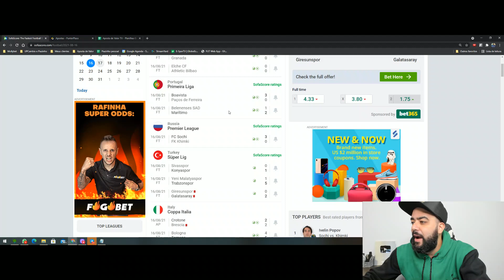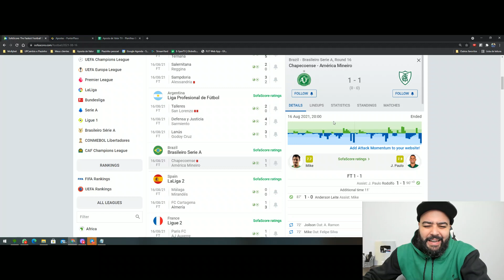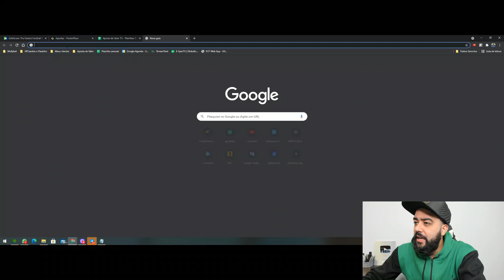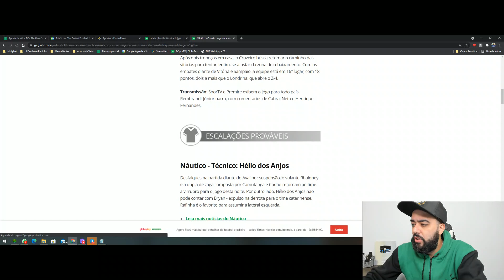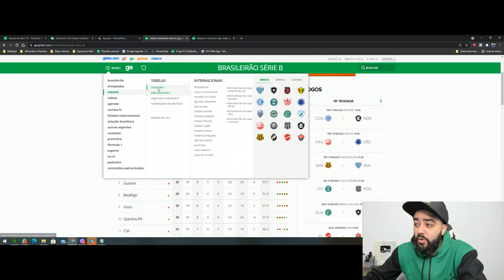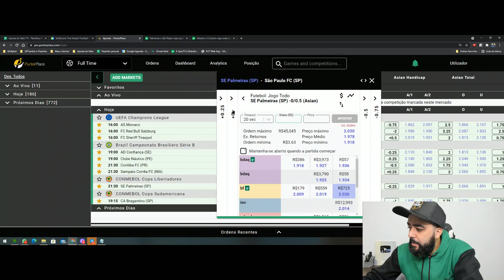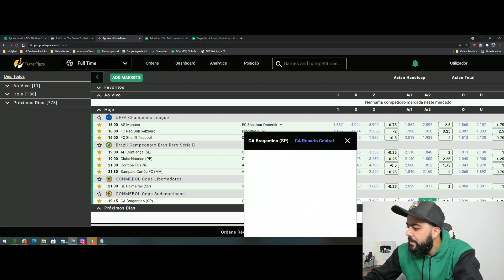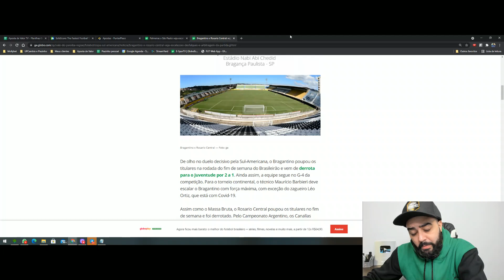☕VI VALOR NESTE UNDERDOG! + APOSTAS EM GERAL = BOM DIA APOSTADOR - EP#139☕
⚽️Hoje tem Libertadores + Sulamericana, além da sempre linda SERIE Bingo! Não seja desatencioso, se liga que nesse vídeo tem uns palpites bem feras sobre as competições. Além disso, bolão e uma promo bem TOP!

Cola na minha e vamos que vamos!